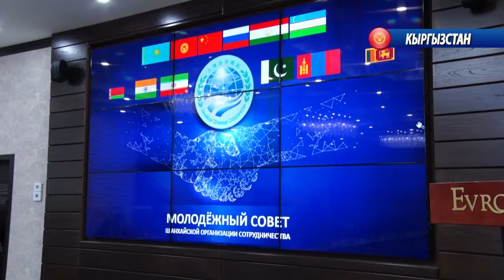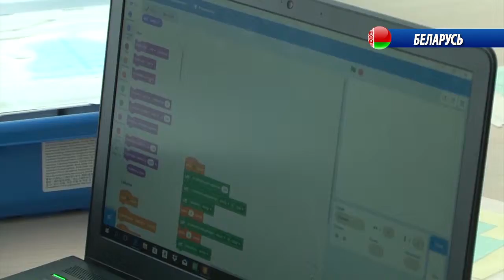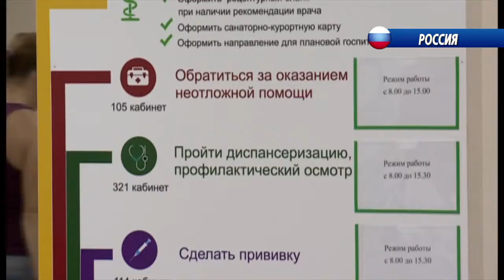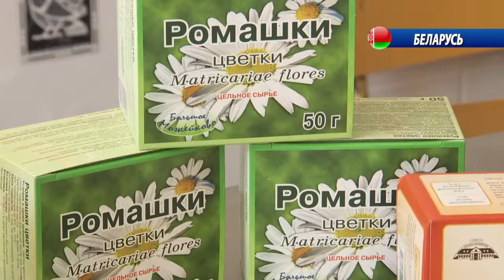КОНТИНЕНТ 22 06 2019